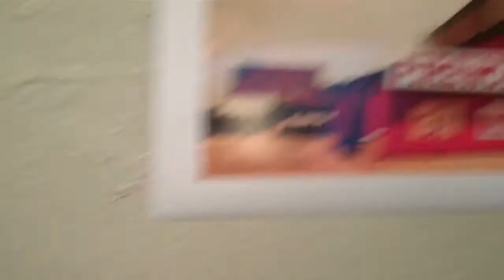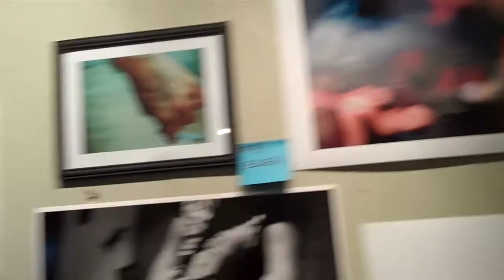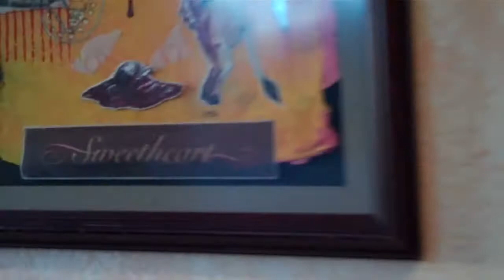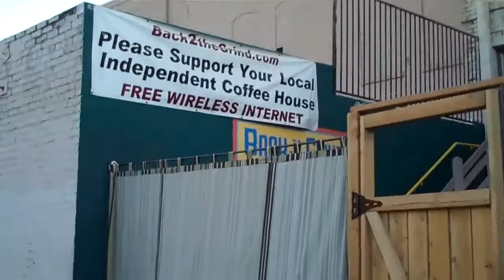09/02/10 Riverside Art Walk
Riverside Arts Walk
First Thursday of Every Month (rain or shine)
6:00 - 9:00 p.m.

The Riverside Arts Walk is a free community event that celebrates the diversity of arts and culture in Riverside and the Inland Empire. Visit over 22 downtown locations, including museums, galleries and studios, presenting an eclectic mix of visual and performing arts.  And either before or after, enjoy the many entertainment, dining, and shopping experiences that Downtown Riverside has to offer.  See you there!

song mayer hawthone- shiny & new